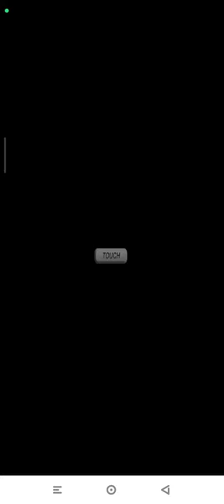Mario vs. Donkey Kong: Mini Land Mayhem! Area 3-4 | Highest Score Nintendo DS | Emulated